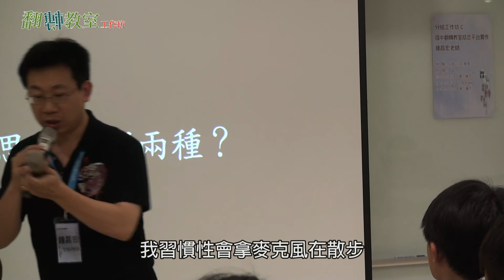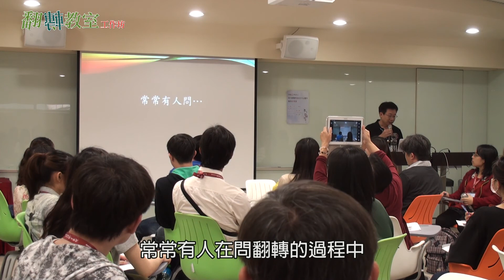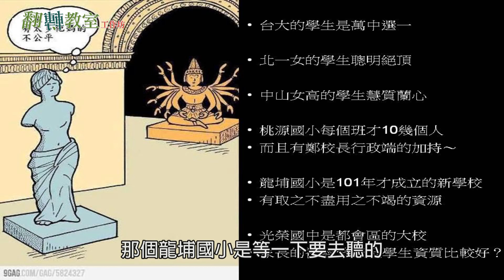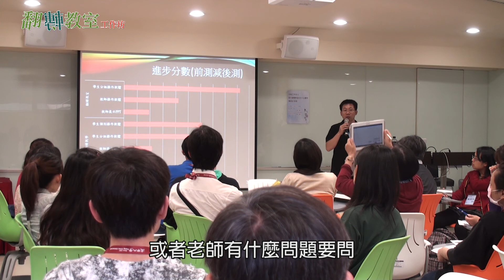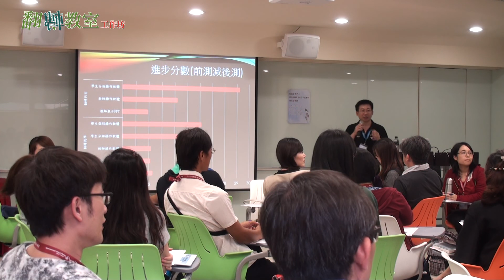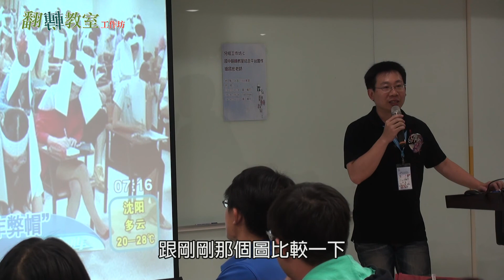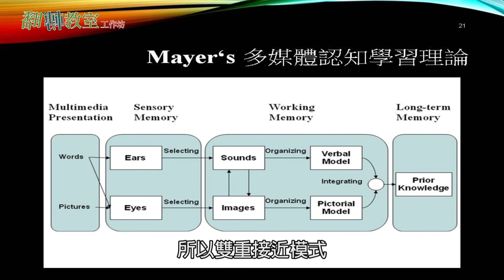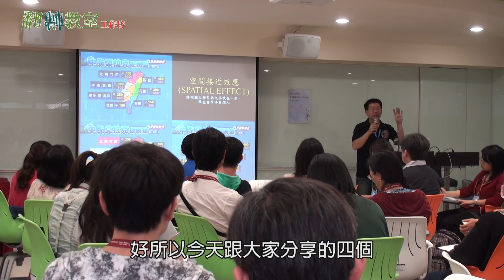鍾昌宏思思有兩種 1